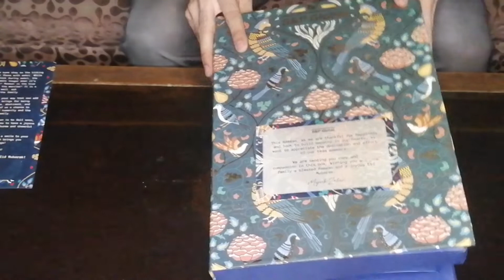Unboxing Eid Gifts | Unboxing Ramzan Gifts | S&P Global Eid Gifts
Hi Guys,
In this video I'm going to show you Unboxing Eid Gifts | Unboxing Ramzan Gifts | S&P Global Eid Gifts